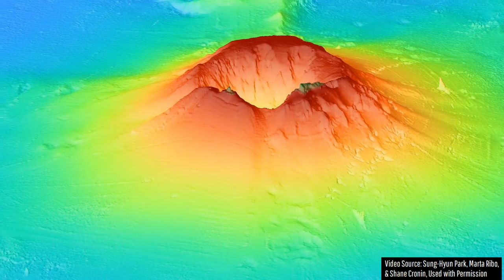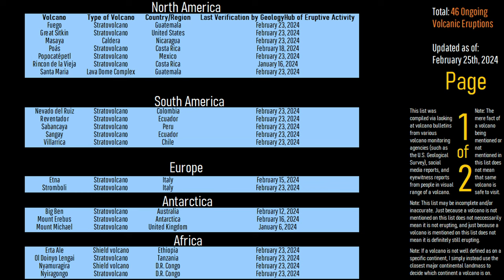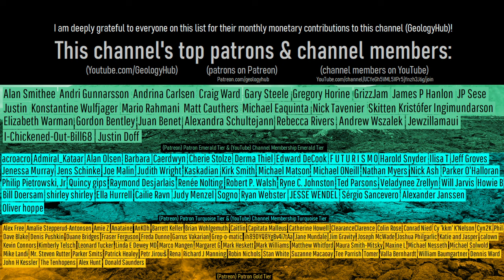This Week in Volcano News; Two Volcanic Islands are Sinking into the Ocean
During the last week, life has continued to return to a completely devastated but slowly sinking volcanic island. Elsewhere, in Mexico, the towering Popocatépetl volcano produced a series of unusually powerful explosions. And, in Indonesia, the Gamalama volcano erupted anew, marking its first eruption since 2018. This video will discuss these stories, and mention the 46 volcanoes which are currently erupting around the planet.

Thumbnail Photo Credit: Frame capture from a video taken by Shane Cronin, Sung-Hyun Park, & Marta Ribo, used with Permission. This image was mirrored vertically (left became right & right became left), had its brightness increased, the image color saturation was increased, was overlaid with text, and then overlaid with GeologyHub made graphics (the image border & the GeologyHub logo).

A special thanks to: Shane Cronin, Sung-Hyun Park, & Marta Ribo for providing video footage of the volcano via scans of the after Hunga Tonga-Hunga Ha'apai's January 15th 2022 eruption. Additional special thanks to Taaniela Kula, Pupunu Tukuafu, & Shane Cronin for videos of the Hunga Tonga-Hunga Ha'apai volcano after its 2022 caldera collapse.

Additional special thanks to: @alakihihifo. Note: His footage shows a December 2021 eruption of the Hunga Tonga Hunga Ha'apai volcano.

Sources/Citations:
[1] Diaz, Jorge & Rigby, Sam. (2022). Energetic output of the 2022 Hunga Tonga–Hunga Ha‘apai volcanic eruption from pressure measurements. Shock Waves. 32. 1-9.
Note: This source was cited specifically for the megaton yield equivalent of Hunga Tonga's January 15 2022 explosion.
[24] UWI Seismic Research Centre

0:00 Masaya Erupts
0:40 This Week's Top Stories
1:15 Life Returns to a Sinking Island
3:19 Popocatépetl Eruption
4:11 Gamalama Eruption
4:53 List of Erupting Volcanoes